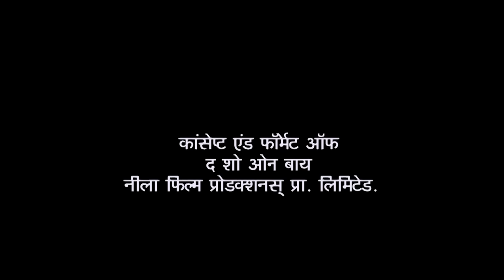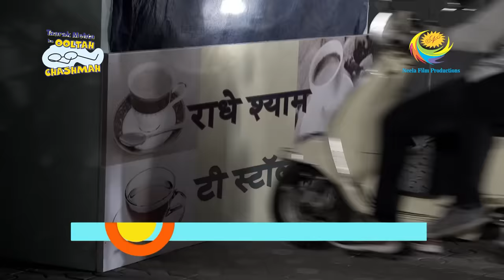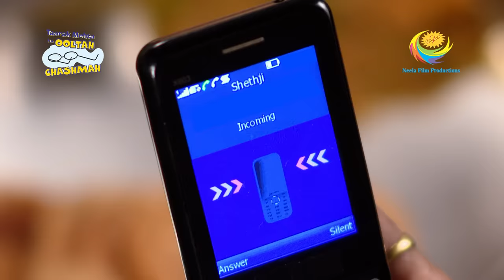How Will Jethalal Rescue Tapu Sena ? | Taarak Mehta Ka Ooltah Chashmah | Shakharam Ki Adla Badli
Bhide's suspicions about Tappu are undoubtedly coming to pass as he uncovers more and more evidence that links Tappu to Sakharam's disappearance. Bhide asks Tappu to meet Champaklal's eyes and give him an honest response to his queries.

Show Name: Taarak Mehta Ka Ooltah Chashmah
Star Cast: Dilip Joshi, Disha Vakani, Amit Bhatt
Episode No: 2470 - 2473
Produced By: Asit Kumar Modi